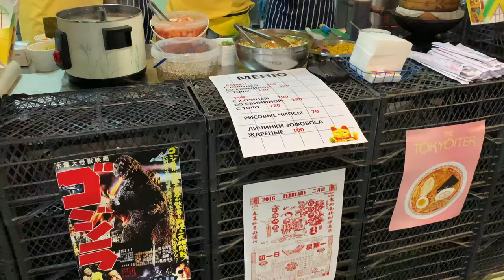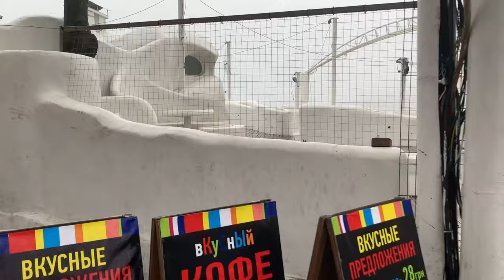WINTER in Odessa, Ukraine before the WAR 🌊📒 My Ukrainian diary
Hey! My name is Elena and I’m an expat in Odessa, Ukraine. In winter, people in Odessa have as much fun as in the summer! Spend a weekend with me, doing stuff locals do:
 - Shopping at Gesheft designer market
 - Going to the beach in winter
 - Dining out in my favourite restaurant
 - Walking on Derybasivska street at night